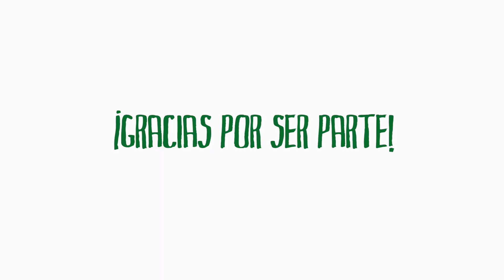¡Cumplimos 47 años!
🥳 ¡Vida Silvestre cumple 47 años!

💪🏼 Como desde nuestro inicios, nuestro compromiso es seguir construyendo y fortaleciendo un presente y un futuro que proteja, conserve y restaure nuestro mundo, por la naturaleza y por las personas, para que vivamos en una Argentina sana y sustentable. 🇦🇷

🙌🏼 Vos sos parte de esta celebración, porque sin tu apoyo y confianza nada de esto sería posible.